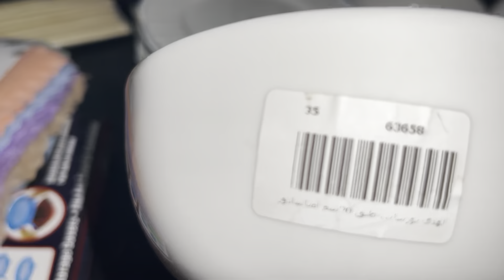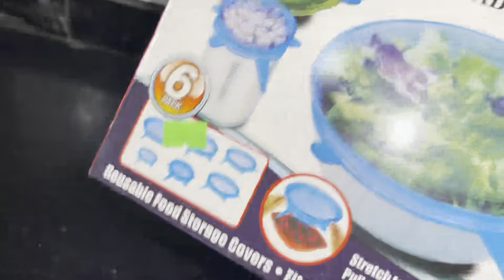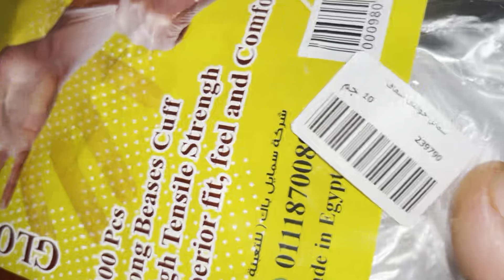تنظفات عيد الاضحي تنظيف عميق